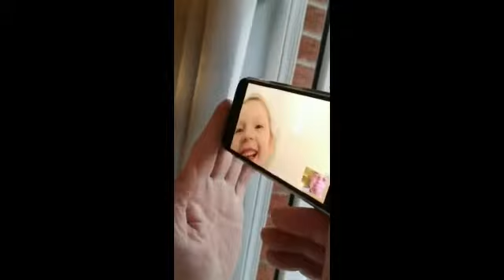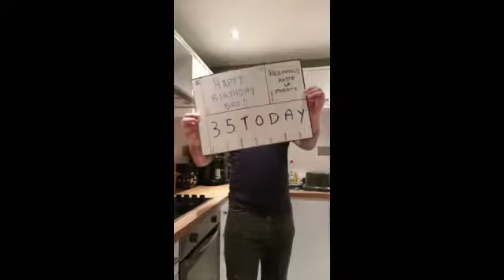Andrew Ferg Birthday in Lockdown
Happy Birthday Andrew